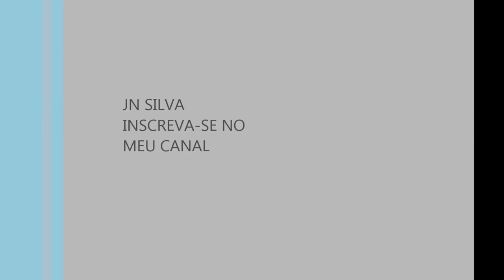▶️HONDA BROS 150 COM RODAS DE LIGA LEVE - JN SILVA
HONDA BROS 150 COM RODAS DE LIGA LEVE